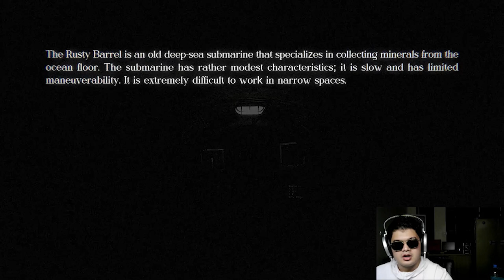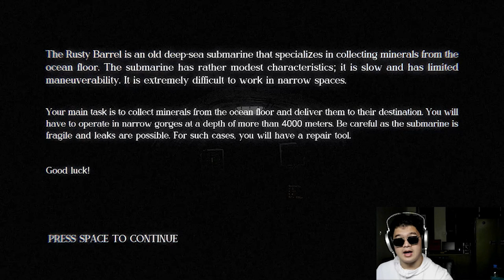Something Under The Sea?... Rusty Barrel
Let's Play traveling under the Ocean... Let's Play Rusty Barrel

This Video focus on Resolving Audio (It Seems My Recording Software Is Not Up To Par... Further Adjustment Require To Balance In Game & My Voice) and WebCam Error.